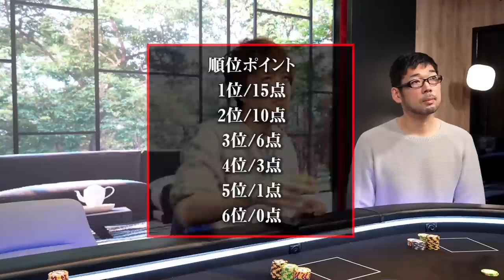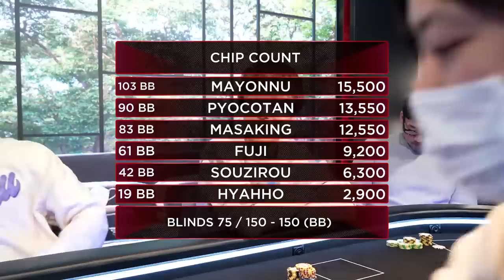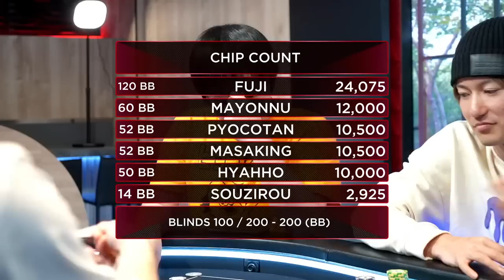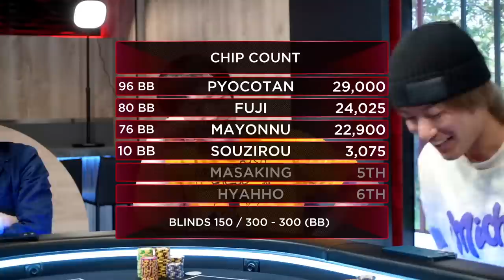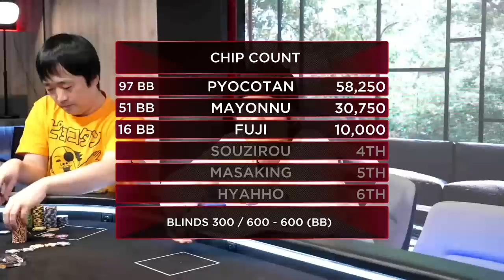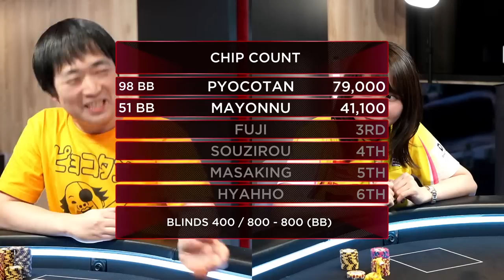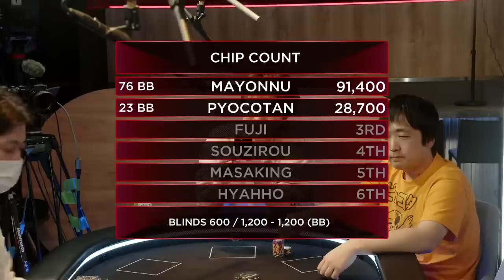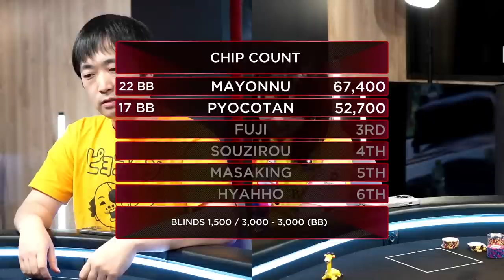【神リーグ1】日本最高峰のポーカープレイヤーが集まる奇跡のリーグが開幕！このメンツはエグいです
当チャンネルを応援してくれるスポンサー企業様を募集しています。

マサキングスタジオレンタルはこちらから！
TwitterでのDMもしくは、下記のサイトからご予約ください！

参加者
マサキング
フジ
ピョコタン
ひゃっほう
souzirou
まよんぬ

ポーカーを学習するならここ！3Million Poker Club

【ポーカーGTOおすすめソフトの10%offリンク】

♤月1マサキングカップ
・6MAXトーナメント
・トーナメントの順位でポイントを獲得し競う
・年間チャンピオンはWSOPメイン(10,000ドル)プレゼント